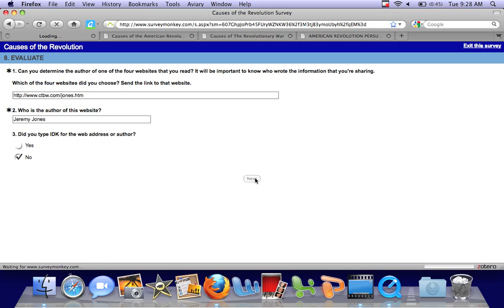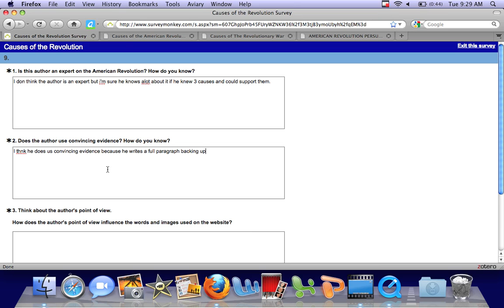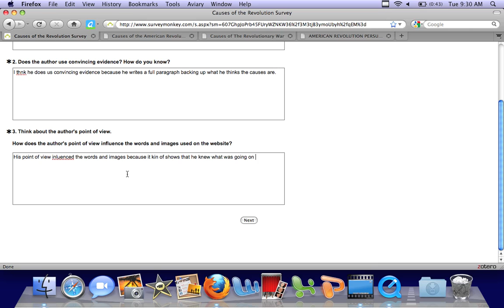UsingContenttoJudgeExpertise.mov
In this video the student uses semantic features and content to judge the author expertise